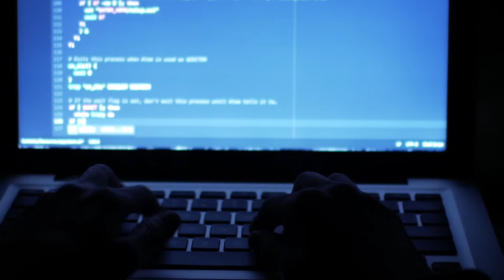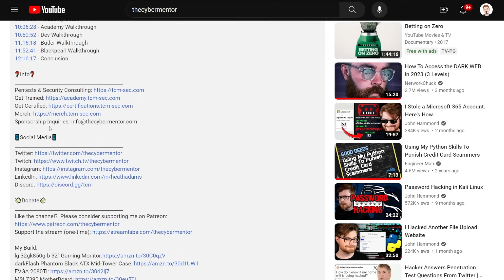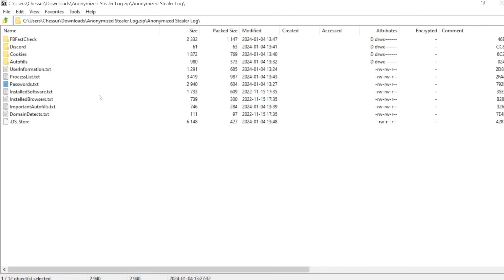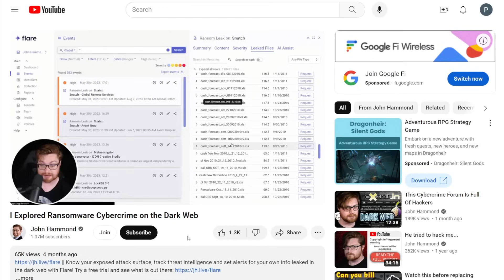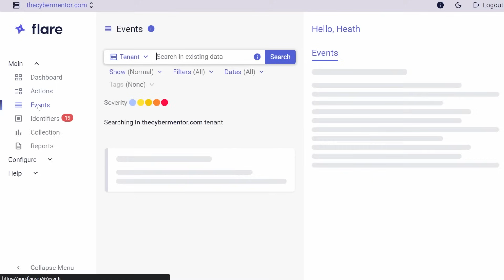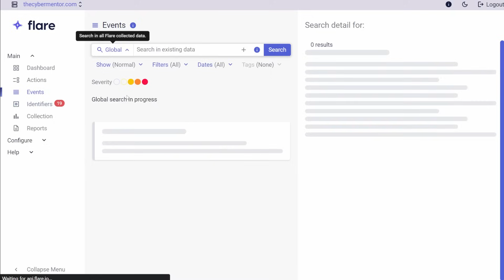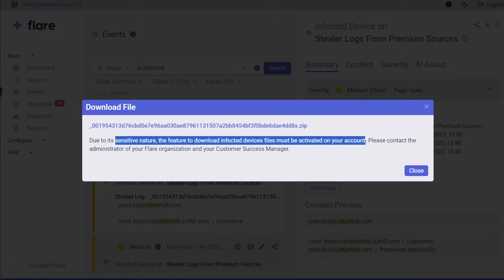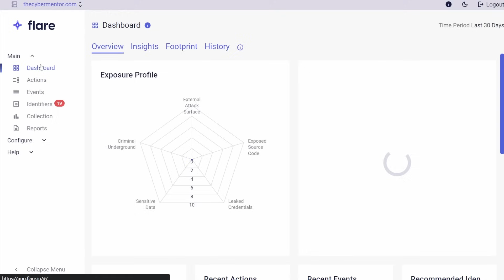Infostealer Malware is WICKED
Heath gets into Infostealer Malware in this video! Watch it and find out how this strain of malware works for yourself.